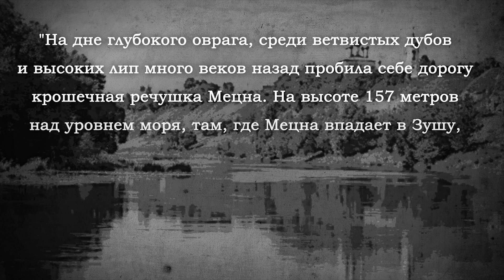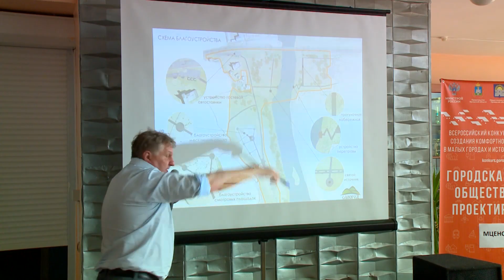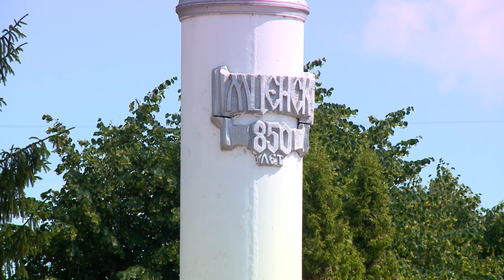Специальный проект. Мценск. В центре России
Специальный проект телеканала Первый областной — «Мценск. В центре России».